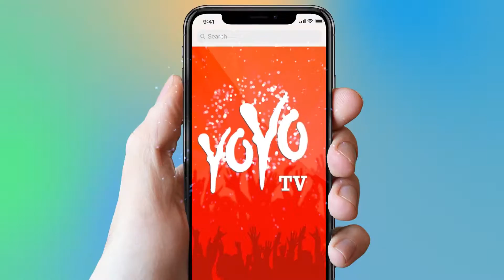Soha Ali Khan On Ramp For Poochki Shanti And Kanika Goyal For The Platform Collection | YOYO Times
Soha Ali Khan On Ramp For Poochki Shanti And Kanika Goyal For The Platform Collection